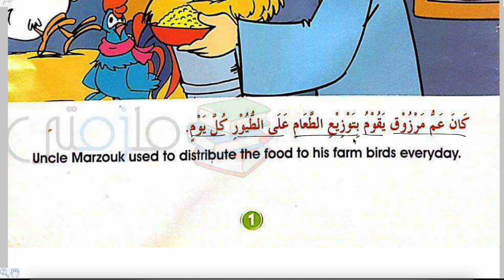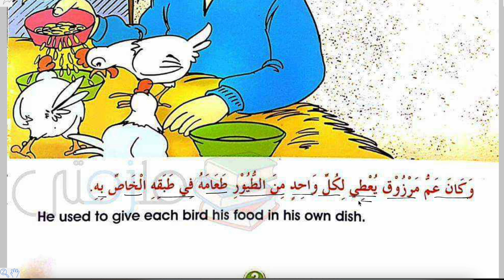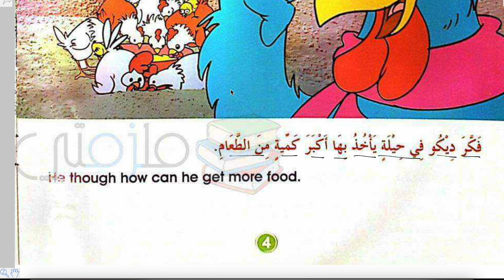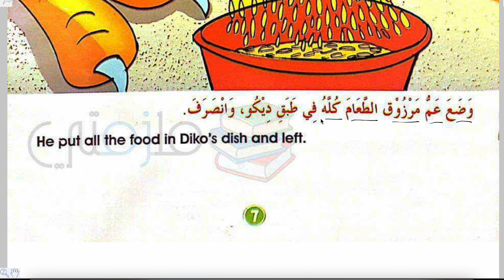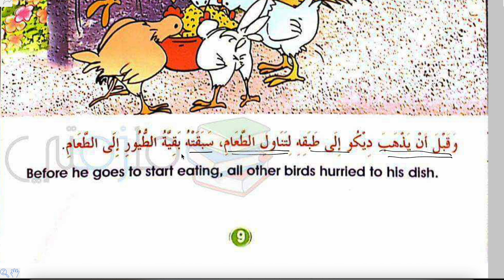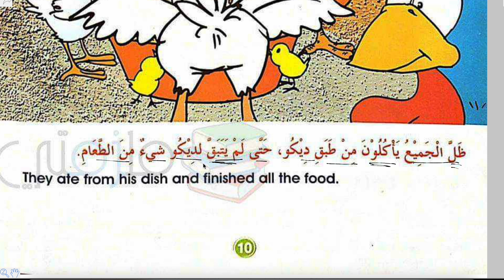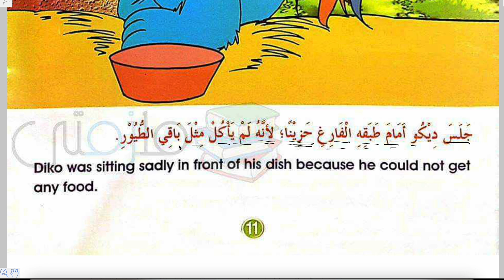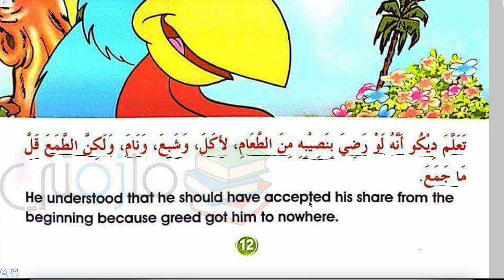ARAPÇA BASİT HİKAYE OKUMALARI 99